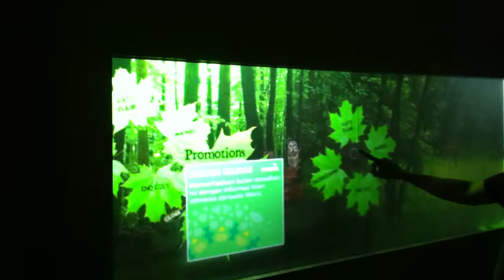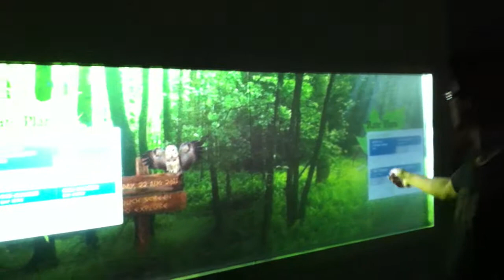Multi-touch wall application